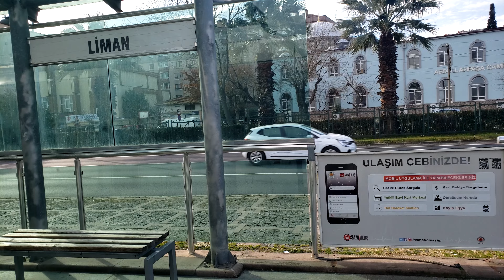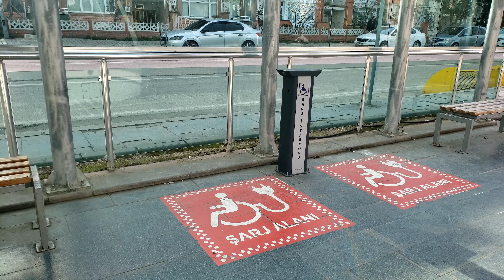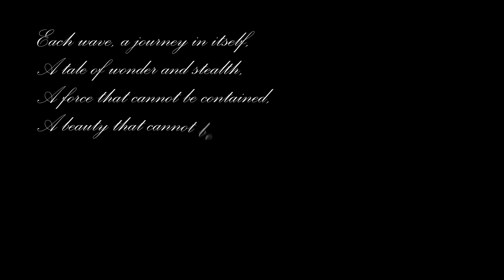Samsun Dreaming | Visual & Auditory Summation of Turkish Black Sea Coast | City Sea Mountain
My visual summation of Samsun, Turkey, the biggest city along the Turkish Black Sea coast.  The bits and pieces of this video were filmed between January and March, 2023 while I was on vacation in Samsun. Filmed with my old Samsung Note 9. 😅

Melodic.
City. Sea. Mountains.

With love.